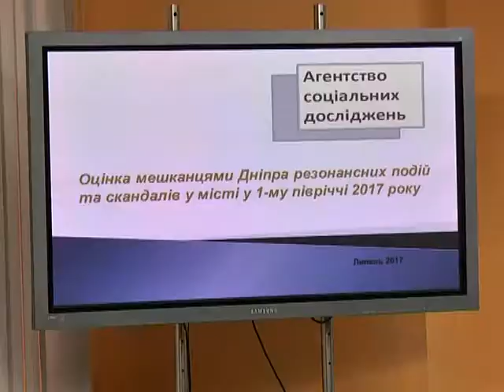Коррупция в ТОП-5 проблем, которые волнуют жителей Днепра, - Виктор Пащенко